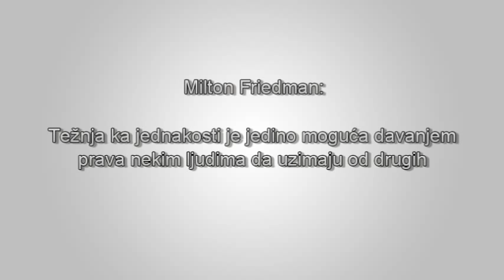Težnja ka jednakosti je jedino moguća davanjem prava nekim ljudima da uzimaju od drugih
Milton Friedman o slobodi od prinude nasuprot slobode na blagostanje. “Po mom mišljenju, društvo koje teži ka jednakosti prije nego ka slobodi neće ostvariti ni jednakost ni slobodu. A društvo koje teži prvo ka slobodi neće ostvariti jednakost, ali će završiti sa većim stepenom jednakosti nego bilo koja druga vrsta sistema koji je ikada razvijen. Taj zaključak je zasnovan kako na dokazima iz istorije, kroz istoriju, a takođe verujem i na osnovu obrazloženja koje, ako pokušate da pratite kroz implikacijame ciljanja prvo na jednakost, će vam postati jasno. Težiti ka jednakosti je moguće jedino davanjem prava nekim ljudima da uzimaju od drugih. I ono šta se na kraju desi kada težite ka jednakosti je to da A i B odlučuju šta će C raditi za D. Osim toga što će oni pri tom procesu uzeti dio provizije za sebe.”  Video izvor: Common Sense Capitalism YouTube kanal.

Preveo Jadranko Brkić.  Sloboda i Prosperitet TV

English:
Title:  Milton Friedman: You Can Only Aim at Equality by Giving Some People the Right to Take Things From Others

Description:
“A society that aims first for liberty will not end up with equality, but it will end up with a closer approach to equality than any other kind of system that has ever been developed.  Now that conclusion is based both on evidence from history, across history, and also I believe on reasoning which, if you try to follow through the implications of aiming first at equality, will become clear to you.  You can only aim at equality by giving some people the right to take things from others.  And what ultimately happens when you aim at equality is that A and B decide what C shall do for D.  Except that they take a little bit of a commission off on the way.” - Milton Friedman  Source: Common Sense Capitalism YouTube channel.

Translated by Jadranko Brkic.  Freedom and Prosperity TV